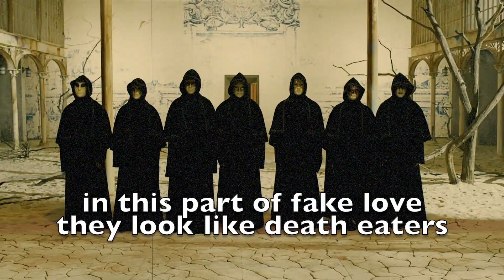sorting BTS into their HOGWARTS house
time stamps:
00:50 JUNGKOOK
02:00 J-HOPE
03:17 NAMJOON (RM)
04:03 JIMIN
06:41 YOONGI (SUGA)
08:00 JIN
08:53 TAEHYUNG (V)

pls forgive this robot for wrong pronunciation